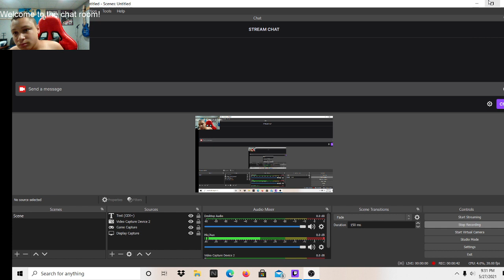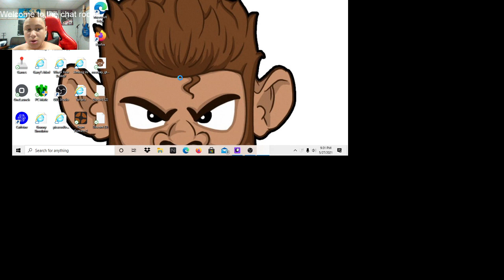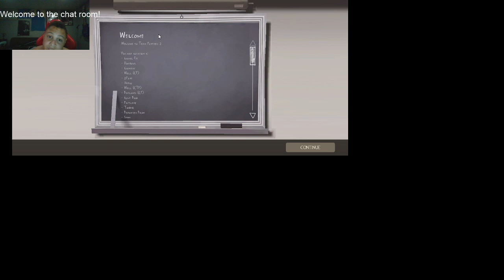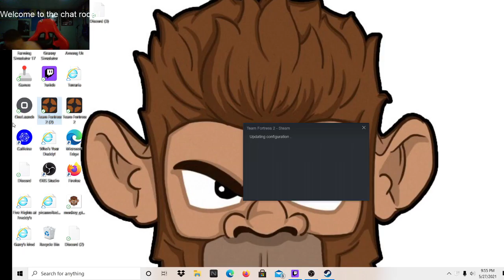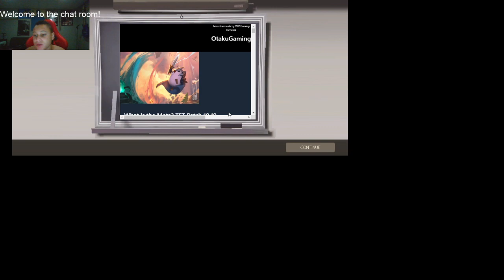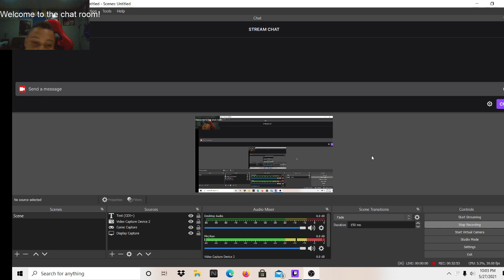tf2 sorry for not uploading